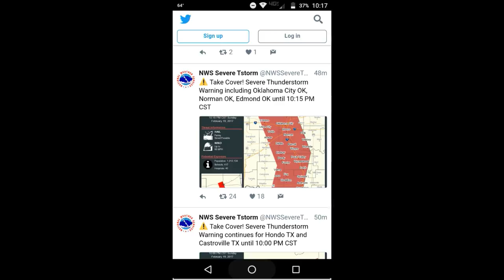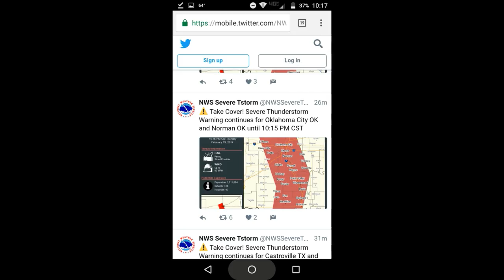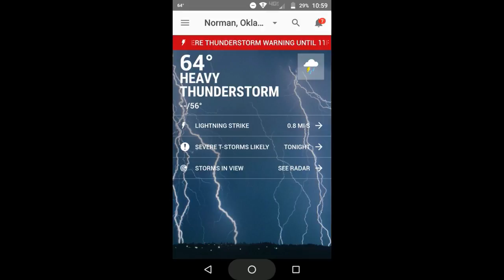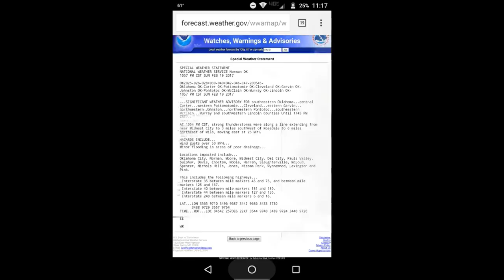2/19-20/2017-The Mother Nature Show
Sorry about how late this is. I am behind in editing & am just finishing this up. However, I am almost caught back up. Hope you enjoy!

Created w/ Wondershare Filmora.